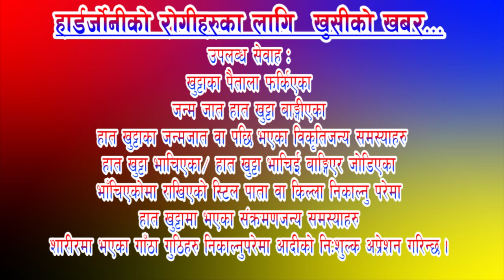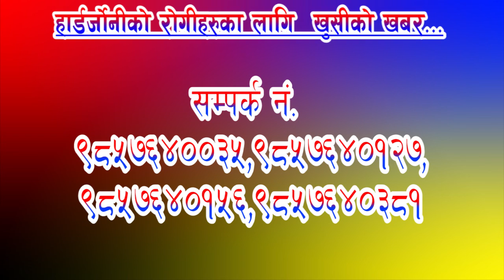Nisulka hadjorni sibir